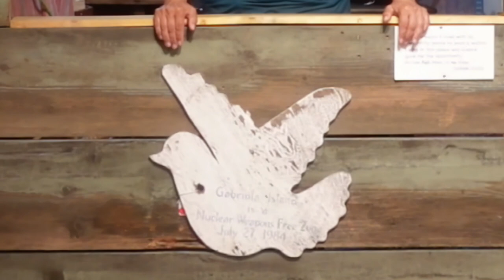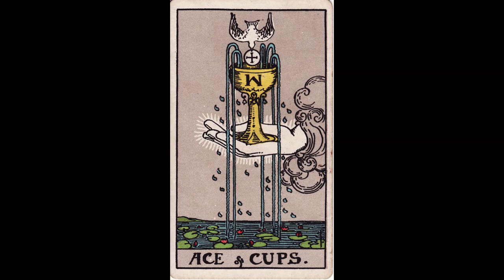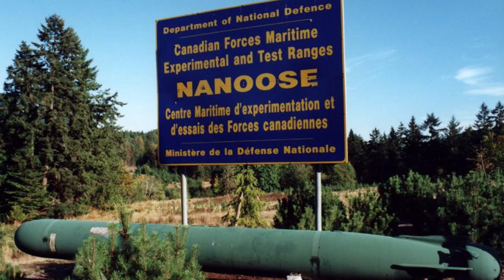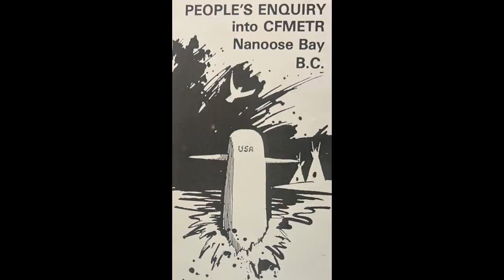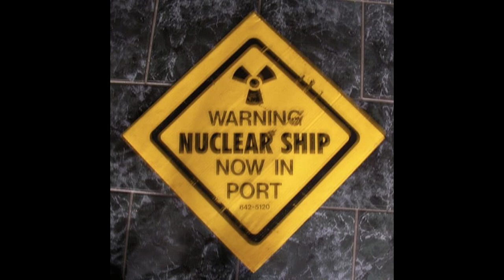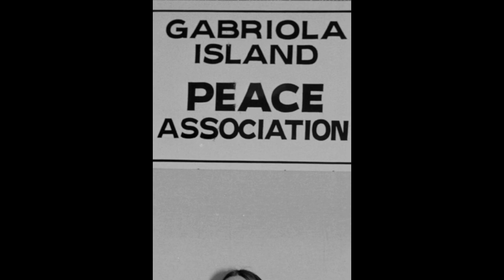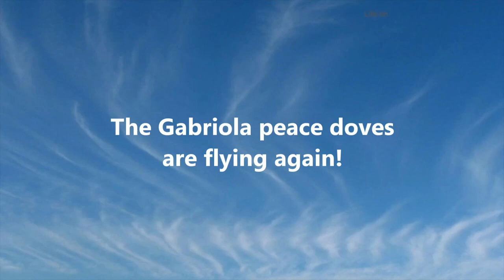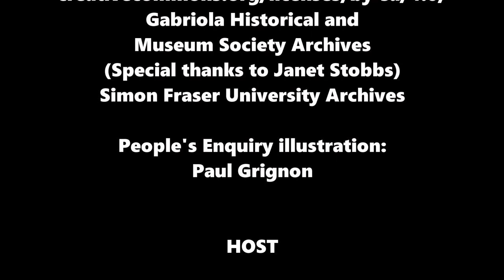Hatching the Gabriola Peace Doves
Life on Gabriola TV brings you the third and final episode in our series on Gabriola’s peace doves.

We’ve been working our way backwards through the history of the iconic peace symbols, which can be seen on fences, trees, and homes throughout the island. In the first episode, host Lisa Webster spoke with Jonathan Hoskins about his current project to create a new generation of the doves on Gabriola. In episode 2, she interviewed Phyllis Reeve and Shelagh Huston about a previous revival in the early 2000s. You'll find those interviews elsewhere on this channel, or on the Life on Gabriola Media Society Facebook

Now Lisa sits down with Dar Mace, a member of the Gabriola Island Peace Association (GIPA) in the 1980s, and, in a separate interview, Deborah Ferens and Howard Stiff, who were yet earlier members of GIPA, to discuss how that organization started the tradition. (Enjoy the vintage Gabriola photos too!)

As Ferens explains, Gabriola's peace doves were originally part of a campaign in the ‘80s to declare the island a nuclear free zone. This was partly in response to the presence of nuclear submarines at the Canadian Forces Maritime Experimental and Test Ranges (CFMETR) base at Nanoose Bay, as well as testing of torpedoes in nearby waters, which Stiff says was “basically driven by U.S. military interests in anti-submarine warfare.”

GIPA was part of a network of groups from up and down Vancouver Island who maintained a peace camp near CFMETR and demonstrated outside its gates, calling for its conversion to peaceful purposes. GIPA was also instrumental in organizing the People’s Enquiry into CFMETR, a large conference in Nanaimo in 1986.

Deborah adds that “as well as being anti-nuclear and taking that kind of political action, there was a whole movement to [ask], 'Well, what does peace mean? What does peace look like in the world? . . . . That also played a big role in GIPA's background."

Says Howie, “What GIPA and NCC [the Nanoose Conversion Campaign] did was raise perspective or raise awareness . . . put CFMETR on the map. Get it into our attention. The fact that we’ve kind of gotten complacent about it again is probably . . . not good, and so I think this is a good call to actually bring some light on that subject again.”

In her interview, Dar Mace brings the big subject of peace back around to Gabriola. “We need more symbols like the doves for tolerance of diverse opinions in a small community." Displaying one can be a sign of goodwill, she thinks.

“So put that dove out there. I’m a big proponent of that.”

Other key moments in the interviews:

06:08: Dar Mace on getting involved with the Gabriola Island Peace Association (GIPA) in the 1980s and helping to start Gabriola’s Raging Grannies.
07:33: Acting locally to make positive change.
08:42: GIPA’s peace studies course in the 1980s at Malaspina College.
13:50: Howard Stiff on the broader peace movement in BC in the mid-1980s.
15:50: What is the Canadian Forces Maritime Experimental and Test Ranges (CFMETR) base in Nanoose? And what is Whiskey Golf?
18:30: Early peace actions at CFMETR.
22:26: Deborah Ferens on GIPA’s origins.
25:42: The People’s Enquiry into CFMETR.
28:56: Hatching the peace doves, and other Gabriola actions.
36:19: Michael Candler, and GIPA’s baseball team.
40:06: Alan Wilson’s tribute to the peace camp activists (with photo montage).

Title sequence by Tatianna Mallory. Thanks to Lisa Webster for suggesting the series and hosting it.